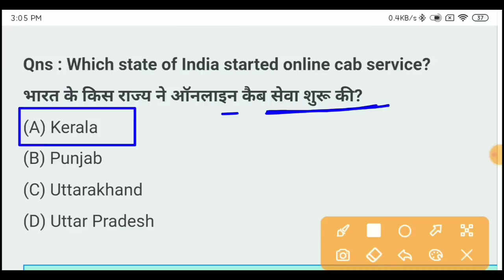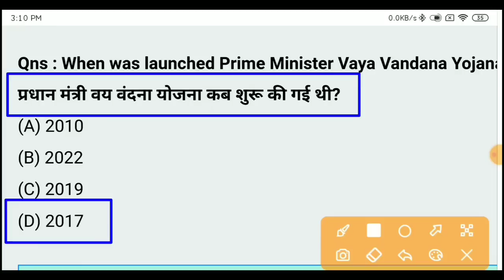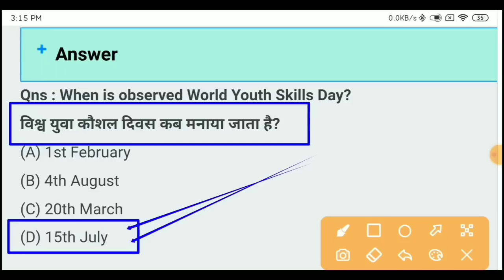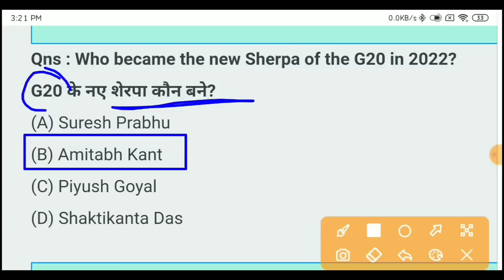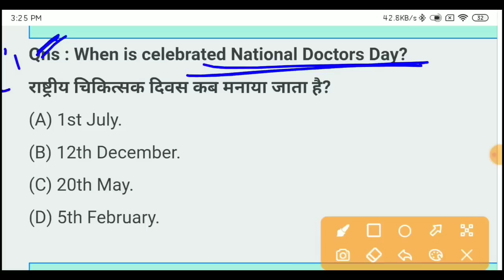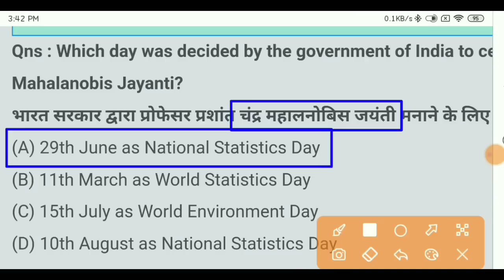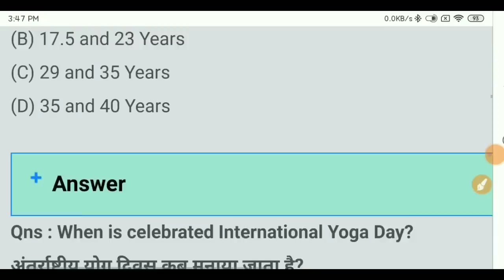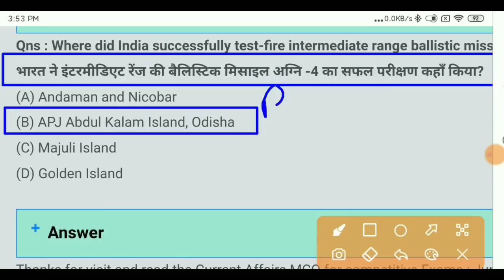Current affairs for pet Exam 2022 | Pet mock test